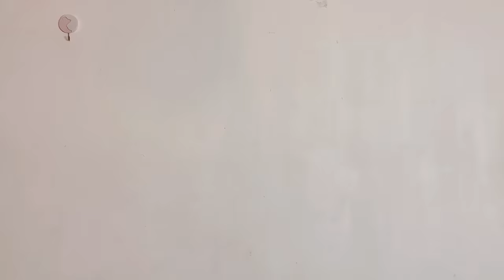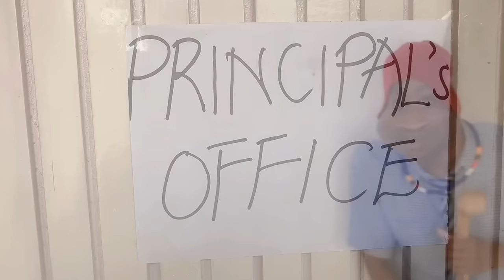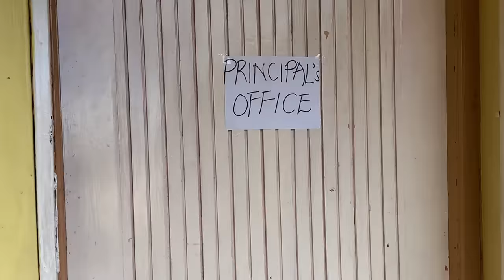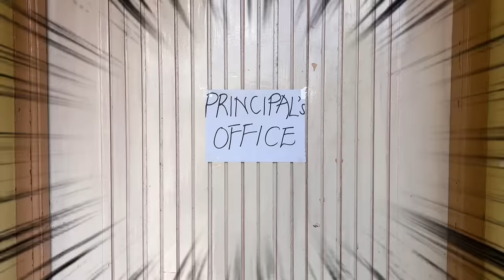HIGHSCHOOL CHRONICLES: the list of noisemakers..noisemakers are getting punished today😂